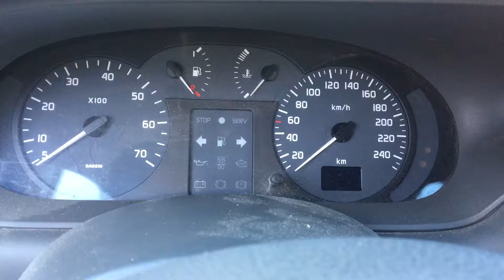T2589 ДВС (Двигатель) Renault Scenic 1.4i K4J710